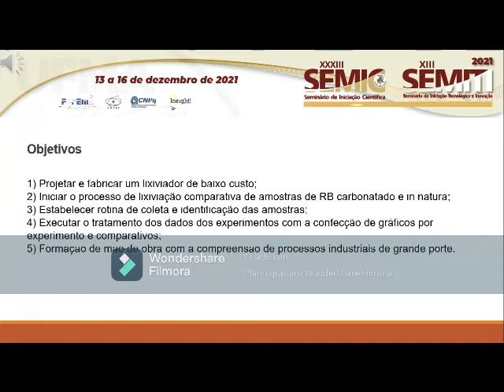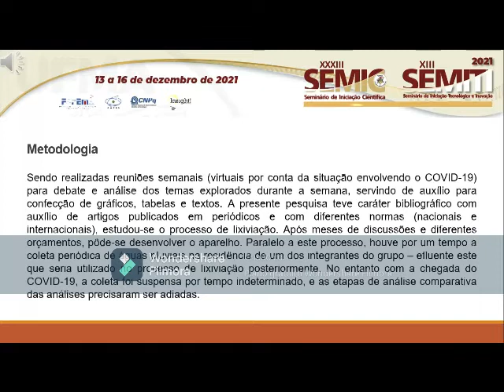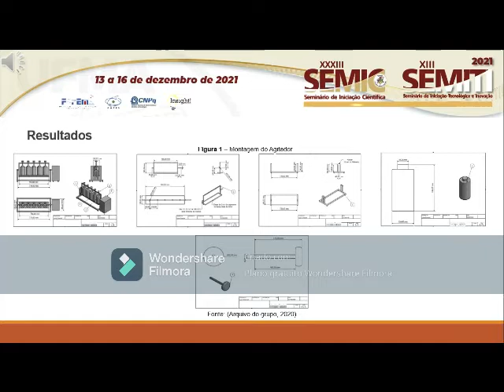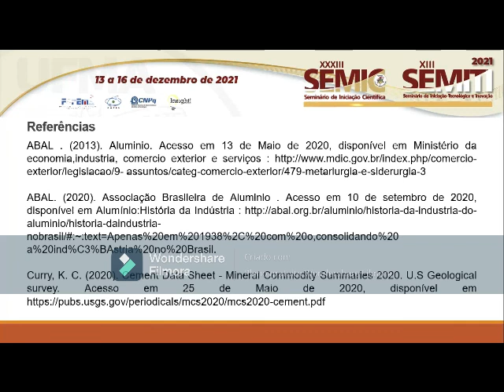TE75 PEDRO JORGE CASTELO LIMA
Título: DETALHAMENTO E MONTAGEM DE UM LIXIVIADOR DE BAIXO CUSTO; COLETA PERIÓDICA DOS EFLUENTES

Autor(a): PEDRO JORGE CASTELO LIMA
Orientador(a): LUIS CARLOS ALVES VENANCIO

Resumo: O Resíduo de Bauxita (RB) também conhecido como lama vermelha é um rejeito da produção de alumina, são geradas entre 0,7 e 2 toneladas de RB para cada tonelada de alumina. O resíduo de bauxita não tem uma finalidade específica, geralmente fica acondicionado em lagos ou empilhado em depósitos impermeáveis e sem uso, isso ocorre em virtude de sua natureza alcalina que pode provocar danos para fauna e flora adjacentes ao depósito, outro fator que dificulta a utilização do resíduo é a sua própria quantidade gerada. Neste cenário que o atual grupo de pesquisa tem trabalhado a afim de encontrar alternativas para o RB ambientalmente sustentáveis e economicamente viáveis. Uma etapa importante neste processo são as análises de lixiviação envolvendo o extrato resultante do RB in natura e o RB carbonatado com e sem aditivos. O presente trabalho apresenta um lixiviador de baixo custo desenvolvido pelo grupo de pesquisa a fim de dar continuidade aos trabalhos envolvendo os resíduos de bauxita. Palavras-chave: Resíduo de Bauxita. Lixiviação. Baixo custo.